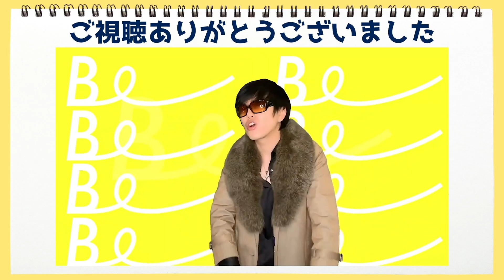【天竺鼠車車】PUI PUI モルカーのテーマ曲で『あるある』歌ってみた！【molcar japanese lyrics】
今期覇権確定のダークホース(モルモット)、PUI PUI モルカー のテーマ曲で「モルカーあるある」を歌ってみました！
これでモルカーのことが丸わかり！
ご家族で是非、歌ってください。

【相澤瞬 歌ってみたシリーズ】

▶︎【エヴァンゲリオン】One Last Kiss・Beautiful World・桜流し/宇多田ヒカル【主題歌メドレーで歌ってみた】

▶︎【2曲が合体！】鬼滅の刃「紅蓮華」と「炎」を一人で同時に歌ってみた！【マッシュアップ 】

▶︎【1人で虹プロ再現】NiziU / Make you happy 【原キーで歌ってみた&踊ってみた！】

▶︎【超アラジン】ホールニューワールド 男1人で全部歌ってみた【ディズニー】

「SME マーケティングオフィス Be 相澤瞬」宛